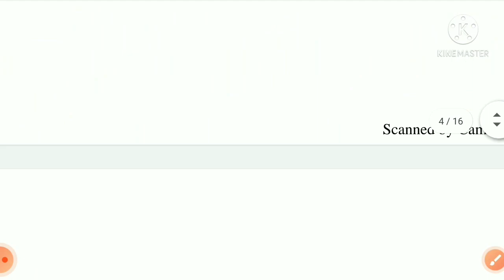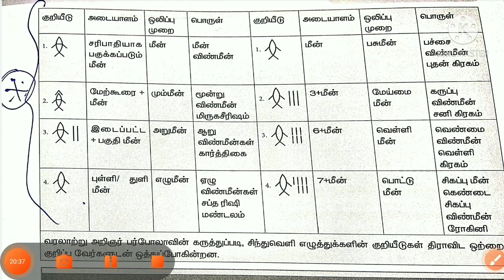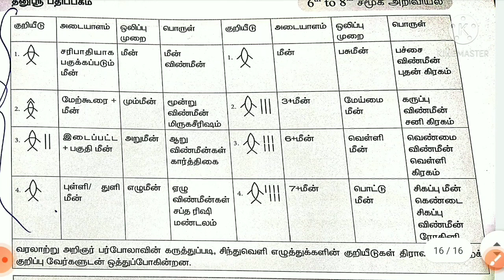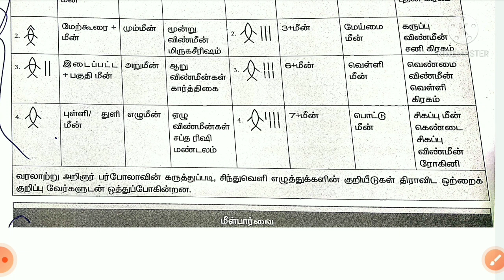சிந்து சமவெளி நாகரிகம்(INDUS VALLEY CIVILIZATION)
TNPSC SUCCESS 👍